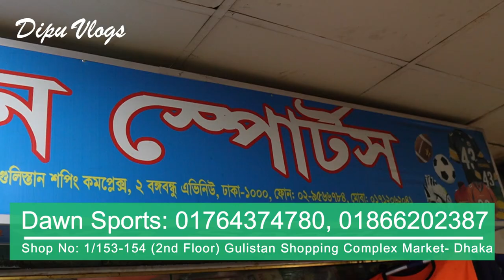সস্তায় 14 থেকে 18 প্লেয়ারদের 5,000 টাকার নিউ সেট- How to Buy Cheap Price Cricket Set Accessories BD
Address:  Dawn Sports  (Gulistan)
Shop No: 1/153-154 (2nd Floor)
Gulistan Shopping Complex Market - Dhaka 1000

Cricket bat price bd, english willow cricket bat price, kashmir willow cricket bat, tape ball cricket bat in bangladesh, tep tennis cricket bat price, pakistani tennis cricket bat, indian tennis cricket bat, cricket ball, football, racket, pads, chest guard, elbow guard, helmet, supporter guard, cricket shoes, cricket shoes rubber spikes, stille spike cricket shoes, cricket full set price in bangladesh, cheap price cricket set price in bangladesh, Cricket Equipment In Bangladesh At Best Price, Cricket Kit